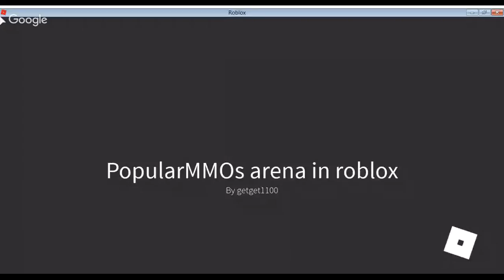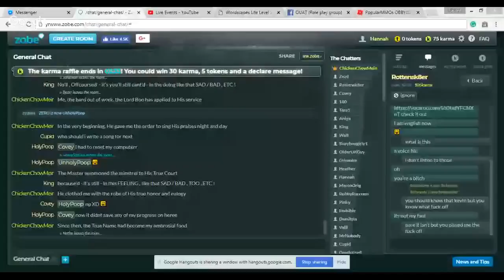Roblox: POPULARMMOS OBBY